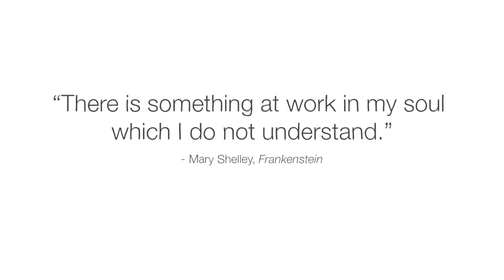TEDEd's "The Greek myth of Talos" - An Andrew Haughton Re-Score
This is one of my "ReScore" projects - which simply involves finding cool short films on YouTube and taking a stab at re-scoring them in a fresh way.